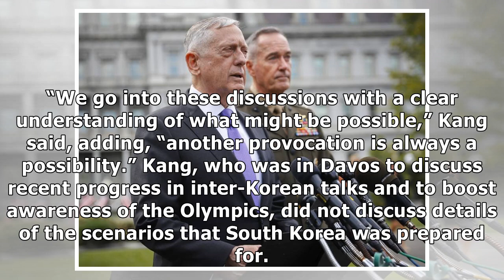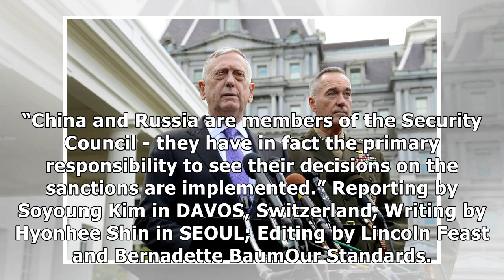South Korea minister says military option 'unacceptable' on North Kore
DAVOS, Switzerland (Reuters) - South Korea’s foreign minister said on Thursday the standoff over North Korea’s nuclear programme must be resolved diplomatically, and she was certain Washington would consult her government first if a military option were to be considered. “The nuclear issue has to be solved through negotiations and diplomatic endeavours. This idea of a military solution is unacceptable,” Kang Kyung-wha said at a news briefing on the sidelines of the World Economic Forum in Davos,...